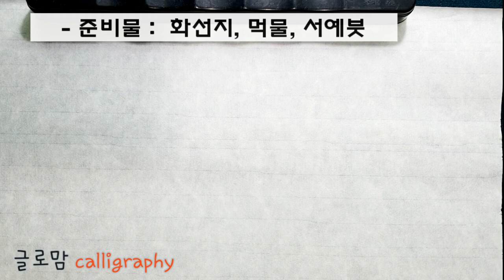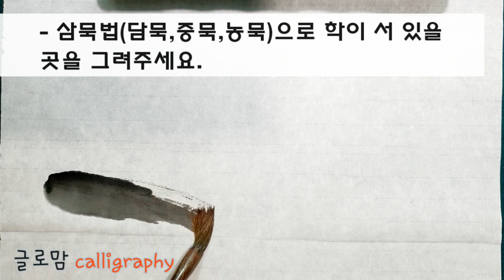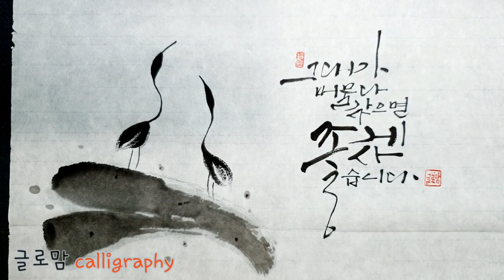Ep 60. 화선지에 그리는 학(crane)과 캘리그라피(calligraphy)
학(crane)은 우리말로 두루미로 불리죠?
두루미는 영원한 생명, 행복과 행운, 지혜를 상징한다고 합니다.
캘리그라피는 어떤 글을 쓸까하다가 두루미를 그리다 보니 '누군가를 목이 빠지게 기다려서 목이 긴가?'하는 의문이 들어 누군가를 기다리는 간절한 마음을 적어보았습니다.  의미 부여하기 나름이죠?^^

학은 정말 그리기 쉬우니 도전해보세요. 그리고 행운을 비는 사람들에게 마음을 전해보세요.
월요일입니다. 월요병이 있는 오늘 여러분들에게 행운이 많이 생기는 하루가 되었으면 좋겠습니다.